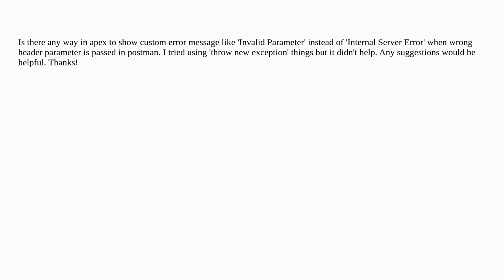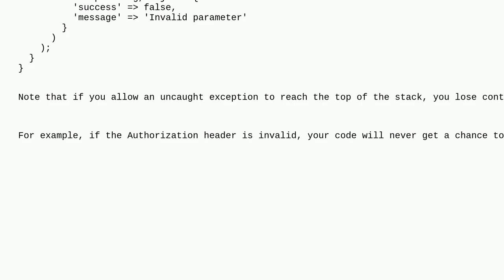Salesforce: Show custom error message instead of 'Internal Server Error' in postman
Show custom error message instead of 'Internal Server Error' in postman

A special thanks goes out to the community

  api apex postman